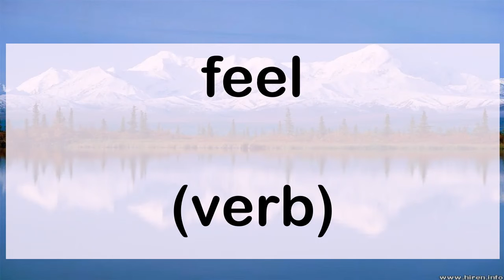117 feel verb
117 English word pronunciation: feel (verb)